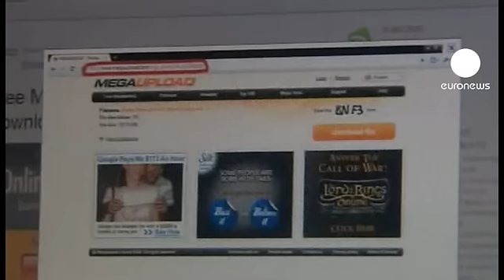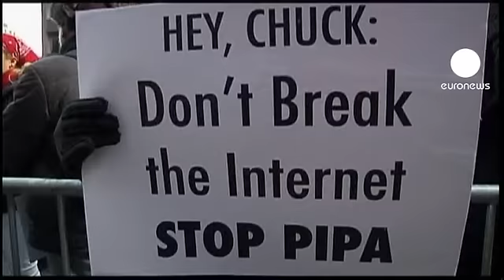قراصنة "انونيموس" ينتقمون لاغلاق موقع ميغا بلوغ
قامت مجموعة من قراصنة الانترنت " انونيموس" بعملية اختراق مواقع أمريكية حيوية وهامة انتقاما لاغلاق موقع ميغا بلوغ .

بعد قيام القضاء الأميركي بإتهام موقع  ميغا بلوغ  لمشاركة الملفات  بإنتهاك حقوق الملكية و إيقافه من قبل السلطات.